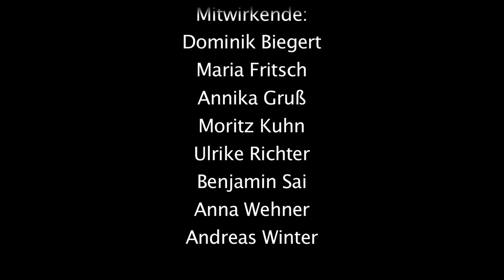lots of dots- Projekttage Schule für Gestaltung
Jährlich veranstaltet die Schule für Gestaltung in Heilbronn eine Projektwoche in der die Schüler ein mehrtätiges Projekt durchführen.
Das lots of dots Projekt wurde von den Schülern der GD 1 (2011) entworfen und letztendlich Ende des Schuljahres umgesetzt.
Der Plan war,ein recht karges Gebäude mit riesigen Bannern zu verzieren auf denen Punkte abgebildet sind,von 5 centimetern auf 5 meter Ungetümen wachsend.
Als Nebenprojekt wurden die Banner vor dem städtischen Hauptbahnhof ausgerollt um die Reaktionen der ahnungslosen Bürgern zu testen.
Dieses Video zeigt die Enstehung und Ausführung des gesamten Projekts